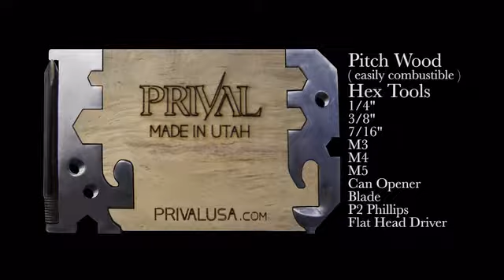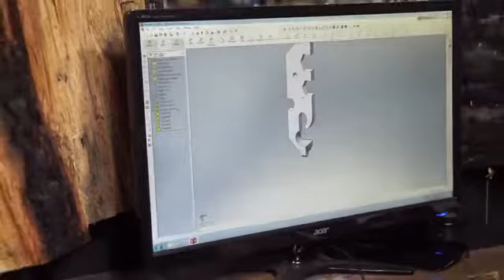EDC Multi Tool Привал